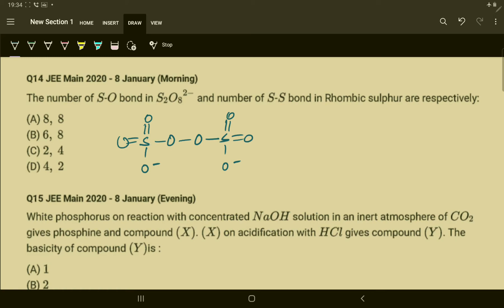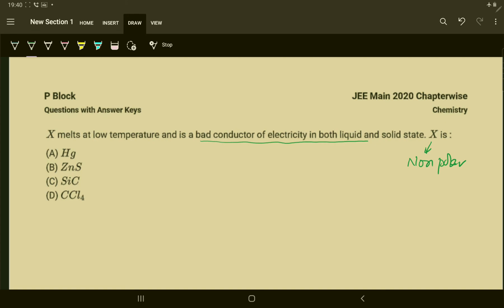Jee-mains 2020 " P- block" ( video#2) qn. 10 -18 with detail explanation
aldehyde ketones previous year question JEE-MAINS (2019 both shift) with detail explanation of theory